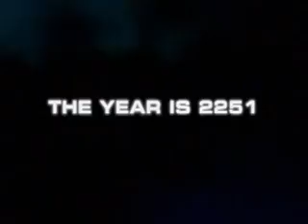Trailer nicktoons 5 Skyland